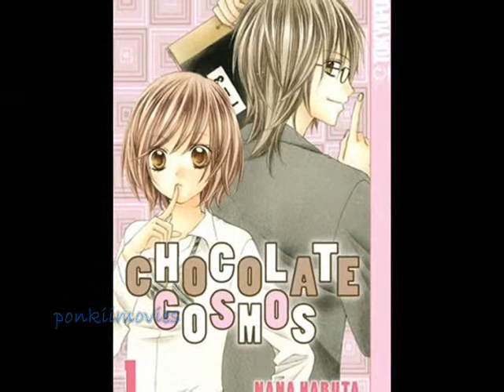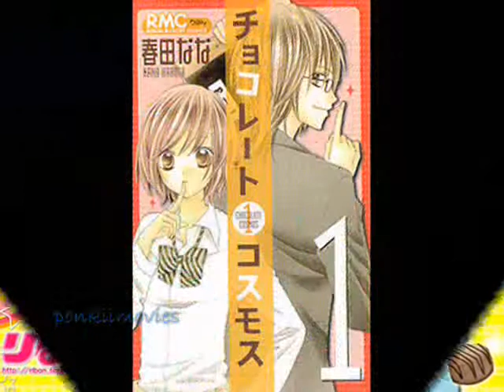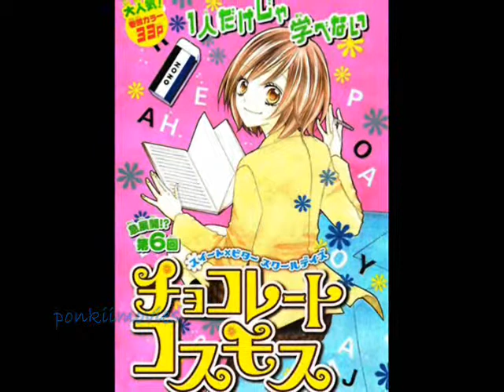Choclate Cosmos - When I kissed the teacher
Dt. Titel: Chocolate Cosmos
Originaltitel: Chokorēto Kosumosu
Autorin: Nana Haruta
Genre: Romance
Erschienen: ab 2007
Verlag: Tokyopop
Preis: 6,50€
In 4 Bändern abgeschlossen.

Die High School-Schülerin Sayuki hat ein Problem: Sie blickt immer so böse drein, dass jeder Junge Reißaus nimmt. Doch sie wünscht sich nichts mehr, als endlich geliebt zu werden. Als sich in den Sommerferien schließlich ihr lang gehegter Wunsch erfüllt und sie einen Jungen kennen lernt, schwebt Sayuki auf Wolke sieben. Doch zurück in der Schule entpuppt sich Sayukis Schwarm als einer ihrer Lehrer! Hat diese Liebe eine Zukunft?

Bewertung: 4 von 5 Sternen

Ich besitze keine Rechte am Manga und der Musik!